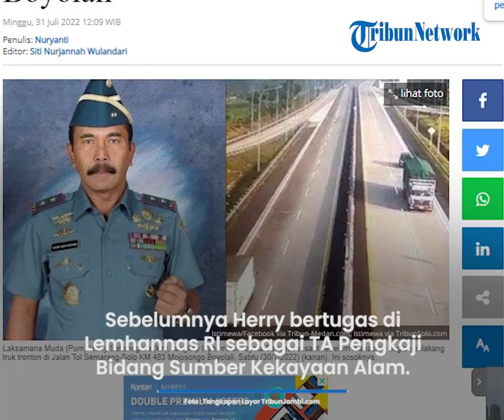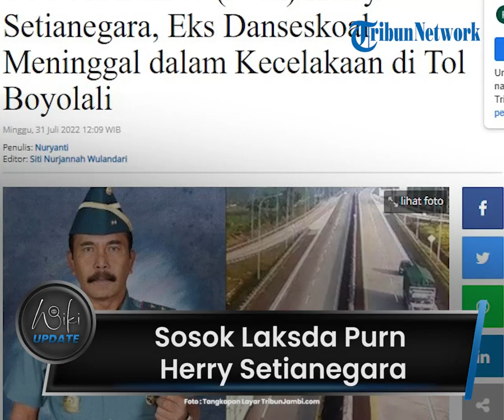Sosok Laksda Purn Herry Setianegara, Mantan Danseskoal Meninggal Akibat Kecelakaan di Tol Boyolali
TRIBUN-VIDEO.COM - Laksda Purnawirawan Herry Setianegara meninggal dalam kecelakaan di Jalan Tol Boyolali Jawa Tengah pada Sabtu 30 Juli 2022.

Kecelakaan tersebut melibatkan mobil Toyota Fortuner yang ditumpangi Herry dan truk tronton.

Diketahui Herry Setianegara adalah mantan Komandan Sekolah Staf dan Komando TNI Angkatan Laut (Danseskoal).

Dikutip dari Tribunnews.com, Laksamana Muda Herry Setianegara kelahiran di Malang Jawa Timur, pada 17 Juli 1958.

Ia merupakan keturunan dari seorang ayah yang juga seorang prajurit.

Herry meninggal usia 64 tahun di Boyolali Jawa Tengah pada 30 Juli 2022 sekira pukul 09.30 WIB.

Tak sendiri, Herry menjadi korban kecelakaan bersama sang istri yakni Roro Ken Respati dan supirnya Fregat Inggris Rianto Putro.

Pernikahan Hery dan Roro dikaruniai dua orang anak, yakni Vega Antares Setianegara dan Shaula Alnilam Setianegara.

Laksda (Purn) Herry Setianegara merupakan seorang purnawirawan TNI Angkatan Laut.

Beliau adalah penerima Bintang Jalasena Nararya.

Selain itu Herry juga menerima Satya Lencana Kesetiaan VIII, XVI, XXIV dan Satya Lencana Bhakti Sosial.

Mengutip laman resmi TNI AL, Herry merupakan lulusan Angkatan Laut Tahun 1983 atau angkatan ke-28.

Sebelumnya Herry bertugas di Lemhannas RI sebagai TA Pengkaji Bidang Sumber Kekayaan Alam.

Beberapa jabatan penting pernah diembannya, baik di KRI maupun staff.

Diketahui jenazah Laksda (Purn) Herry Setianegara dimakamkan di Taman Makam Pahlawan, Kalibata Jakarta Selatan.

(Tribun-Video.com/Tribunnews.com)

Artikel ini telah tayang di Tribunnews.com dengan judul SOSOK Laksda (Purn) Herry Setianegara, Eks Danseskoal Meninggal dalam Kecelakaan di Tol Boyolali,
Penulis: Nuryanti